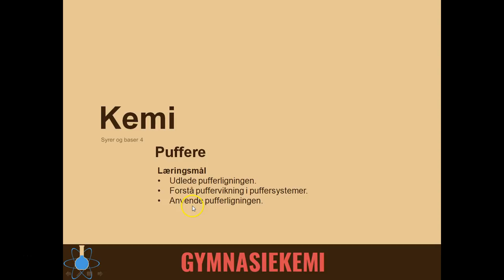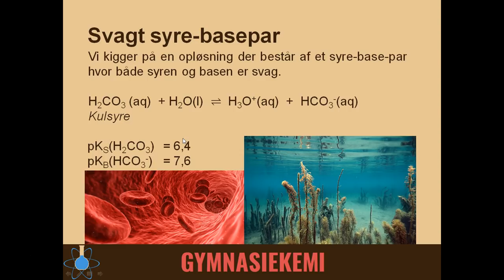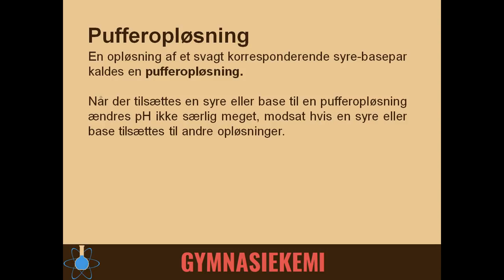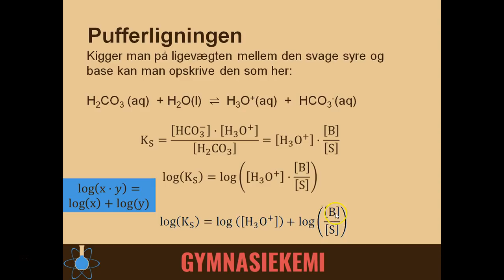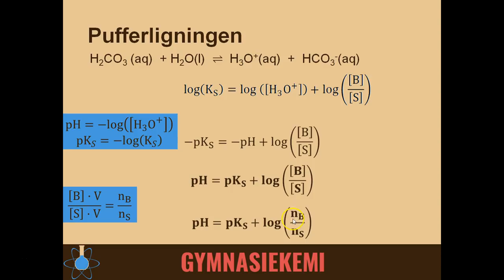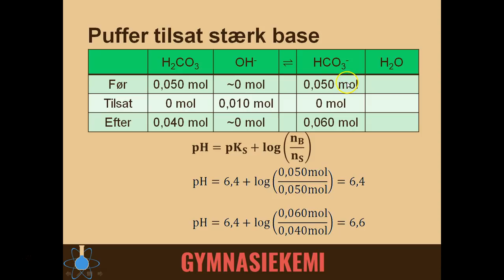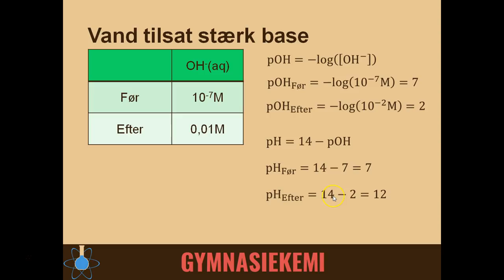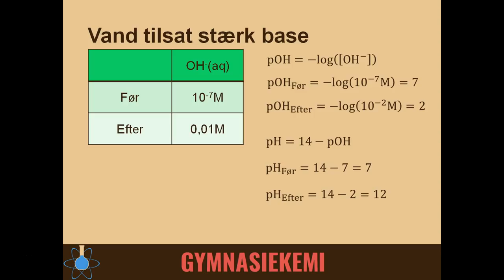Puffere | Kemi B - Syrer og baser 4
Start - 0:00
Pufferopløsninger - 1:28
Udledning af pufferligningen - 2:04
Eksempel - 5:40
Sammenligning med ikke-puffere - 8:38